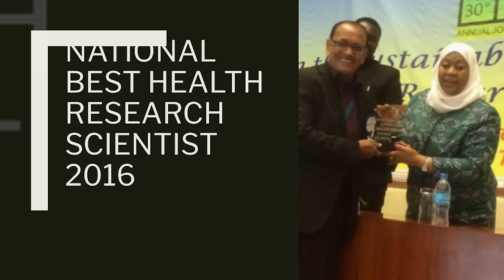Food Vendor to Architect of Progress in Newborn Health | Karim Manji | TEDxDaresSalaamIntlAcademy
From selling on the streets to shaping progress in Tanzanian newborn health, my journey has been marked by lateness, but always with a purpose. As a professor, my medical condition may slow me down, but it fuels my determination to make a difference. Join me on a TEDx journey through time, resilience, and the power of transformation. Returning home on completing MBBS in India, I joined MUCHS  in 1988 for a MMED Degree in Pediatrics and Child Health. In 1994 , I pursued Neonatal Medicine  fellowship at RPGMS London, with Commonwealth University support  and an MPH Degree at Harvard School of Public Health in  2002, with support from Fogarthy Foundation.
From a Lecturer in 1992, I ascended to Full Professor in 2006 at MUHAS. I have over  25 years of conducting groundbreaking research on infectious diseases, neonatal care, child health and nutrition in collaboration Harvard School of Public Health, Bergen University, London School of Medicine and Tropical Hygiene, Tampere University, Ifakara Health Institute, ICCDR, Bangladesh and the WHO. I have over 250 publications and have achieved various accolades.
My focus is on improving Neonatal Care through education. With collaborators from Germany, I co-founded the MSc super-specialty fellowship in Neonatology at MUHAS in 2020. This talk was given at a TEDx event using the TED conference format but independently organized by a local community.